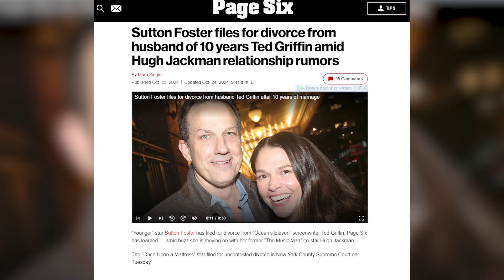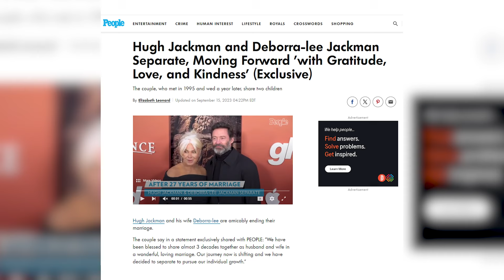Sutton Foster Files for Divorce Amid Rumored Romance with Hugh Jackman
Is there more to Sutton Foster’s recent divorce than meets the eye? Hollywood and Broadway are buzzing over rumors of an off-stage romance between Foster and her The Music Man co-star Hugh Jackman, who recently announced his own split. From quiet court filings to undeniable on-stage chemistry, delve into the jaw-dropping details that may have linked two high-profile divorces in a surprising new love story. Are they really together, or is this just Broadway buzz? Watch to find out!